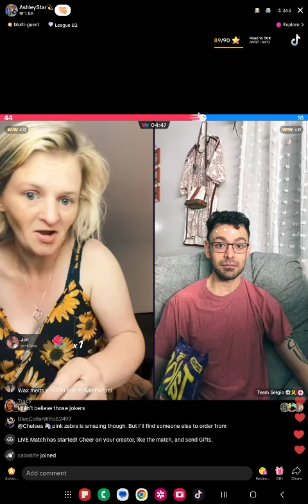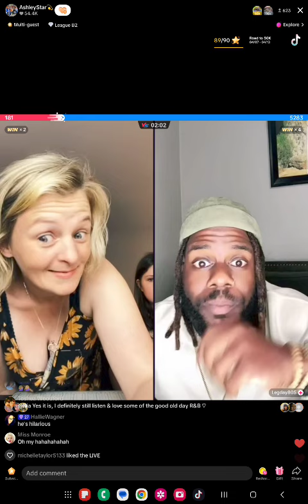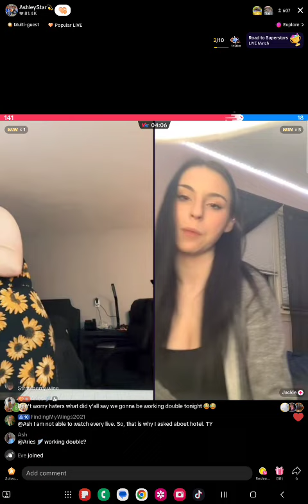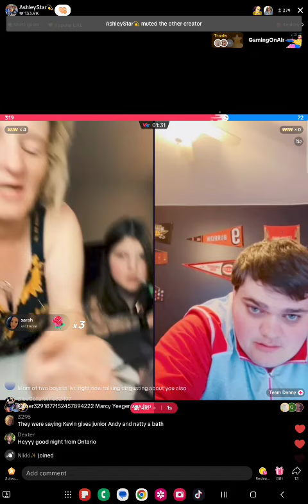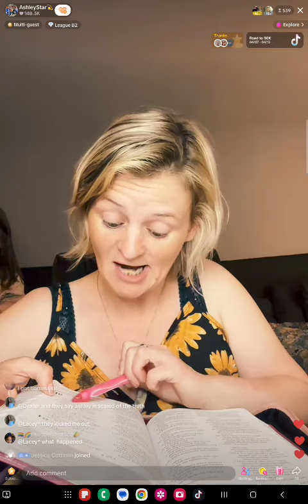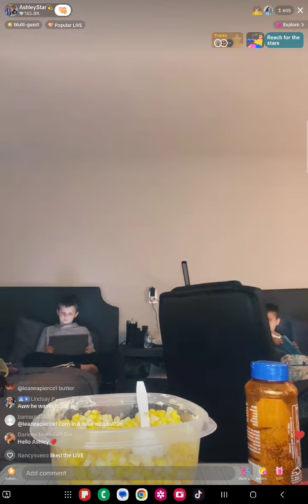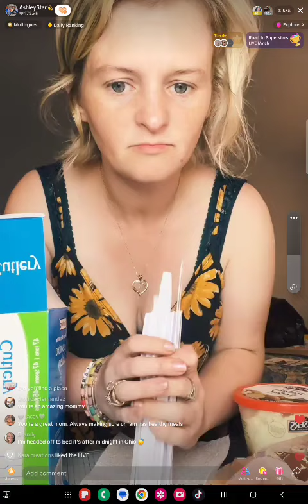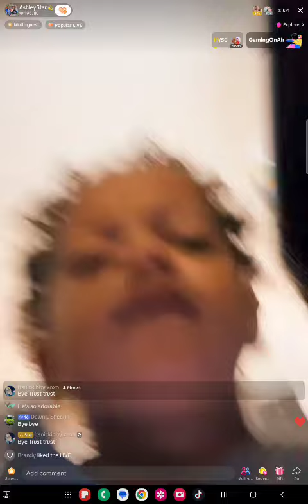April 7th live